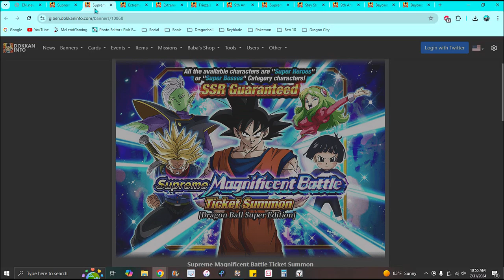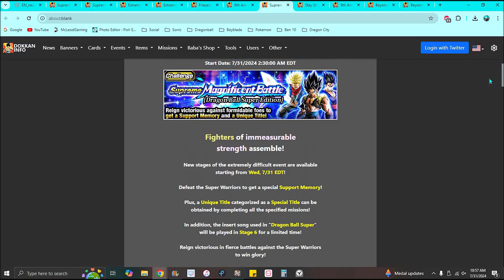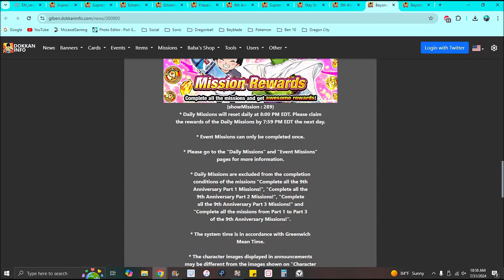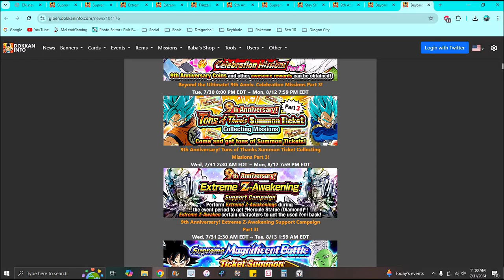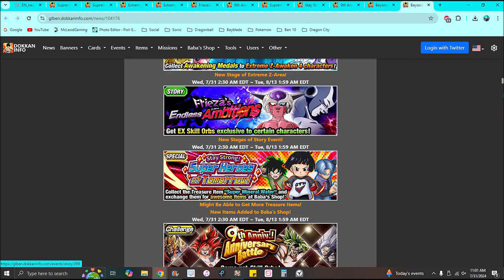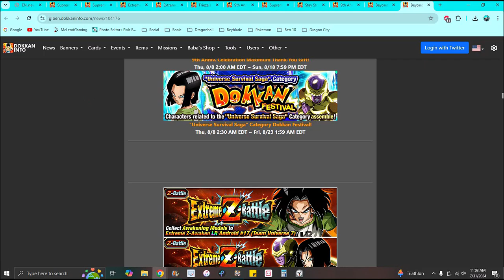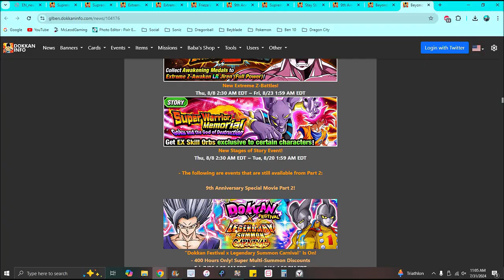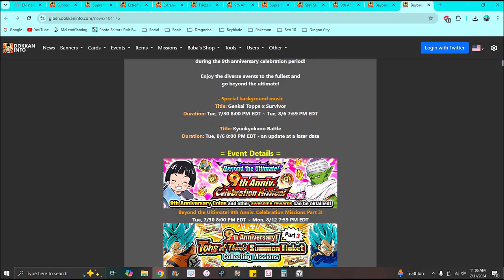BEST THING IN DOKKAN!!! ??? NEW 9TH YEAR PT 3 + NEW EZA'S + NEW EVENTS!!! ??? DBZ Dokkan Battle